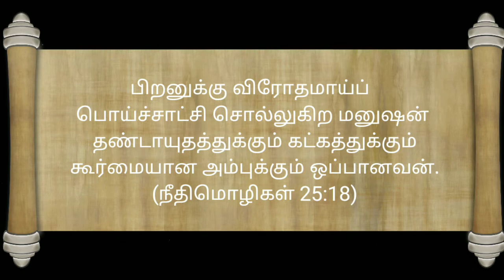கர்த்தர் வெறுக்கும் பொய்ச்சாட்சி I PROVERBS - A Manual for Living I Heavenly Treasure Chest I HTC